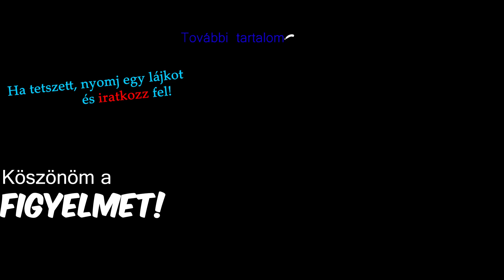Stella és a pultos [Mesterlövész - 5.Rész]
»Ha tetszett a videó akkor nyomj egy lájkot és ne felejts el feliratkozni sem!